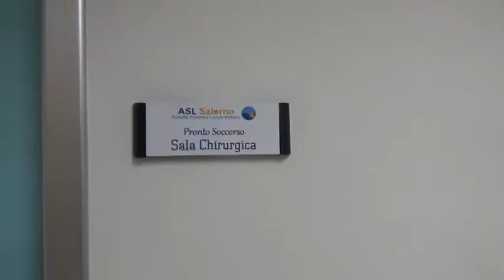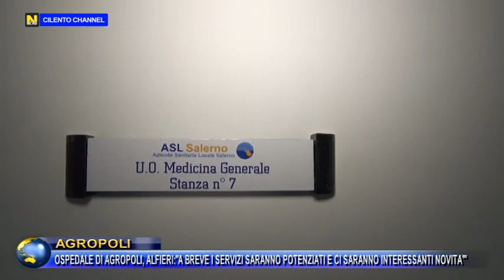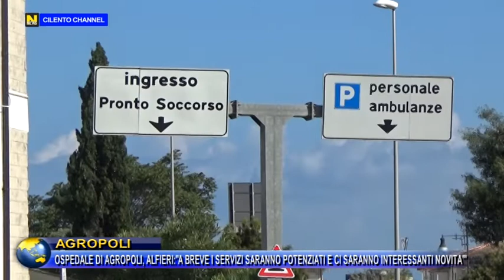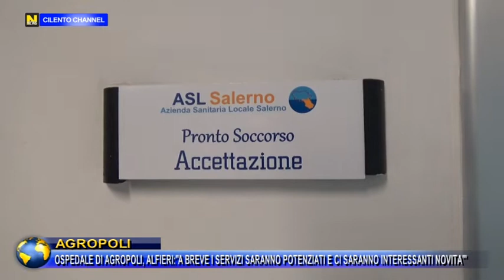AGROPOLI, OSPEDALE DI AGROPOLI, ALFIERI: "A BREVE SERVIZI SARANNO POTENZIATI ED INTERESSANTI NOVITA'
AGROPOLI, OSPEDALE DI AGROPOLI, ALFIERI: "A BREVE I SERVIZI SARANNO POTENZIATI E CI SARANNO INTERESSANTI NOVITA' ".